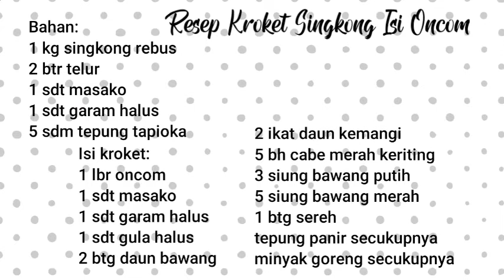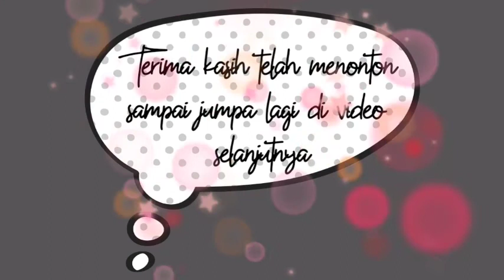CARA MEMBUAT KROKET DARI SINGKONG ISI ONCOM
Hallo teman-teman semua, pada kesempatan kali ini saya mau sharing  cara membuat kroket dari singkong isi oncom, makanan seperti ini merupakan makanan cemilan yang awalnya berada di pedesaan karena bahan dasarnya dari singkong. Di pedesaan singkong banyak dijumpai dan diolah seperti: olahan dari singkong, olahan singkong parut, resep olahan singkong, olahan tape singkong, olahan singkong kukus.

Resep membuat Kroket Singkong Isi Oncom
Bahan A:
- 1 kg singkong rebus
- 2 btr telur
- 1 sdt kaldu bubuk/masako
- 1 sdt garam halus
- 5 sdm tepung tapioka

Bahan B:
Isi kroket:
- 1 lbr oncom
- 1 sdt kaldu bubuk/masako
- 1 sdt garam halus
- 1 sdt gula pasir
- 2 btg daun bawang
- 2 ikat daun kemangi
- 5 bh cabe merah keriting
- 3 siung bawang putih
- 5 siung bawang merah
- 1 btg serah

Selamat mencoba!

Jika teman-teman menonton video ini sampai selesai dan disubcribe, dilike, dikomen, dibagikan, saya ucapkan terima kasih semoga dimudahkan rejekinya dan sukses selalu. Amiin.

Selamat datang di Chanel Bungah Kuliner !

Chanel ini menyampaikan berbagai tutorial masakan, tutorial kue-kue,  resep aneka cemilan, resep aneka minuman, peluang usaha dan ide bisnis.
Harapan saya, semoga chanel ini dapat berkembang dan bisa bermanfaat untuk kalian semua, Amiin.
Jangan lupa disubscribe, dilike, dikomen dan dibagikan agar saya lebih semangat lagi bikin contentnya yang lebih baik.

Terima kasih.